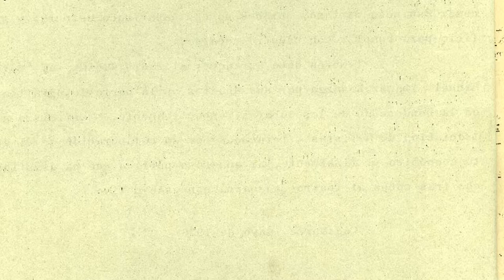Histoires de femmes